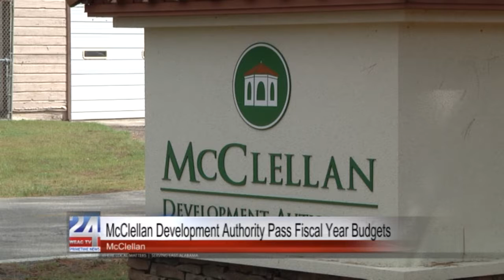McClellan Development Authority Pass Fiscal Year Budget